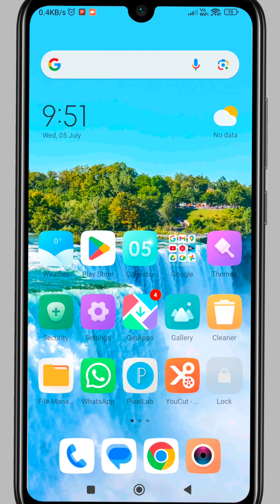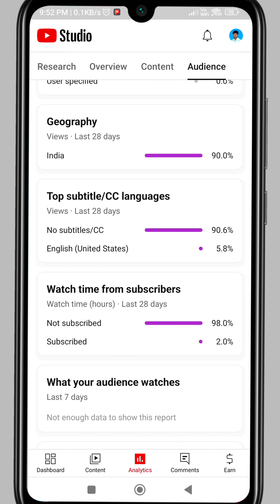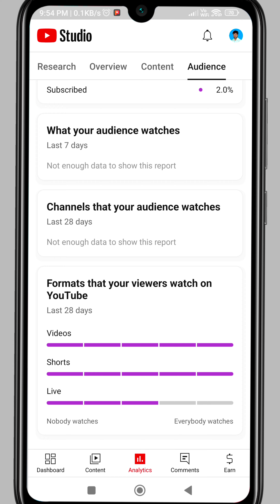अब आयेंगे लाखों views finally YouTube का अपडेट आ गया || yt studio new update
Cover Topic :-